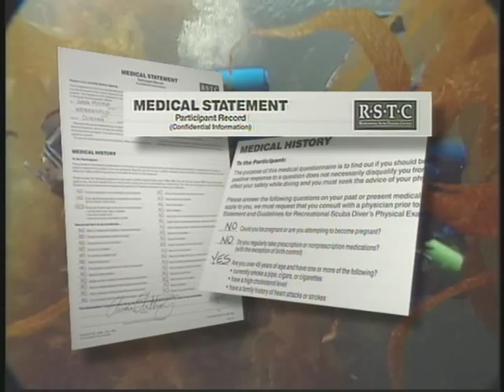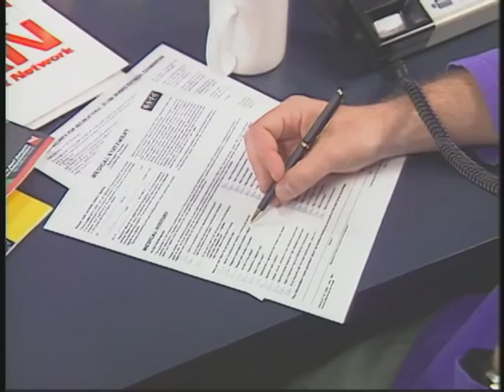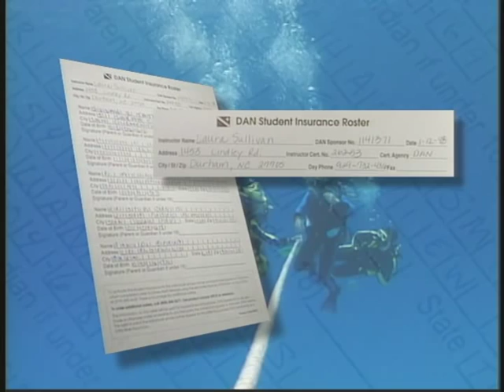DAN Fitness to Dive - Scuba Diving Medical Form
About your health & safety vs. scuba diving - Health info before learning to scuba dive with Total Diving - Montreal Scuba, a PADI dive center in Canada. Video from DAN - Divers Alert Network